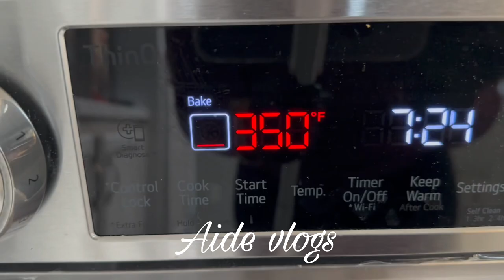Pan keto para diabeticos 💯 saludable 😋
KETO 💯🍞KETO 💯🍞KETO 💯
INGREDIENTES
6 huevos medianos ( o 5 large )
2 oz de queso crema
2 tz de harina de almendras
1/3 tz de crema para batir
1/2 tz de azúcar sustituto
1 cta de polvo para hornear
1/2 mantequilla
pueden agregar arriba
nuez
coco
almendras
chia
es opciónal
poner todo en la licuadora
tener los moldes engrasados
agregar la mezcla en los moldes y meter en el horno precalentado
340 Fahrenheit
25 a 30 minutos depende de el horno de cada persona
(No se olviden darme like 👍 y compartir para que otras personas puedan ver mis videos 🙈🫣🙏)